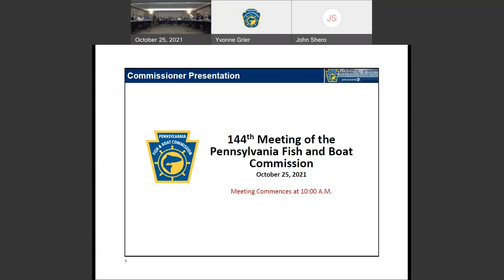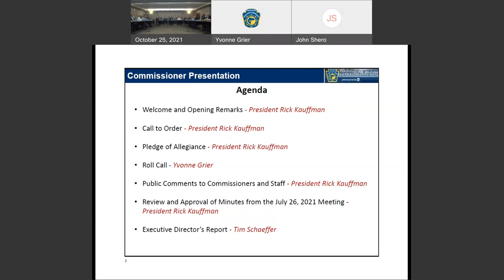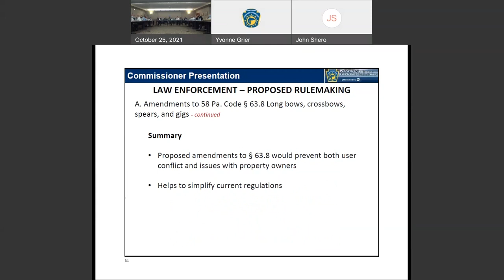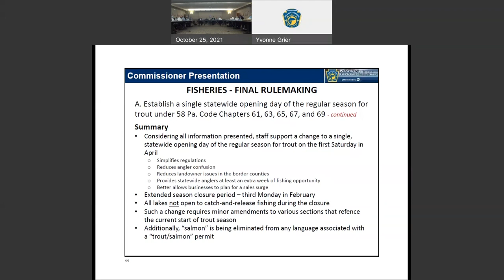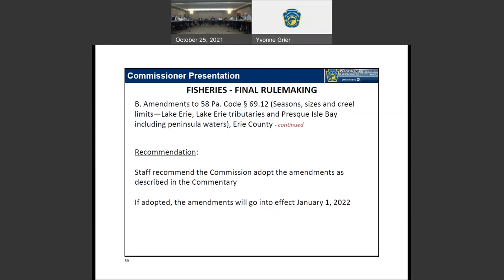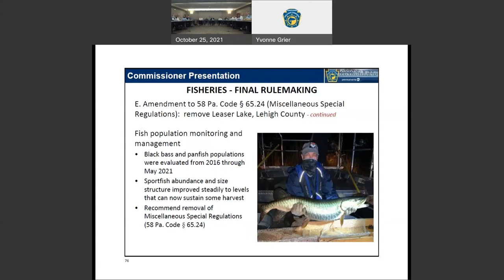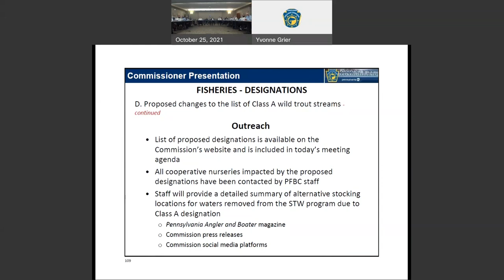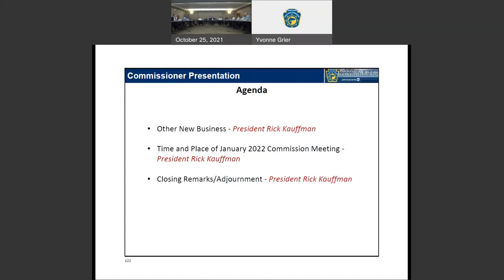144th Meeting of the PFBC Board of Commissioners - October 25, 2021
The PA Fish and Boat Commission's Board of Commissioners held its 144th board meeting on Monday, October 25, 2021.

The Pennsylvania Fish and Boat Commission is an independent administrative commission consisting of ten competent citizens of the Commonwealth who are appointed by the Governor by and with the advice and consent of a majority of the Pennsylvania Senate. Commissioners serve for terms of four years.

Two members of the Commission serve at large and are experienced in boating and water safety education. The remaining eight members each represent a specific geographic district. They are persons well informed on the subjects of conservation, restoration, fish and fishing, and boats and boating.

The Commission ordinarily meets four times a year. All meetings at which agency business is conducted are open to the public. In addition to full Commission meetings, committees may conduct public meetings throughout the year.

Due to the COVID-19 restrictions and following Pennsylvania's indoor mask mandate, the PFBC Board of Commissioners and staff met in-person and wore face coverings. The meeting was recorded through Webex as well as streamed with the public on Facebook Live. The recordings are then posted to our website for archival purposes.